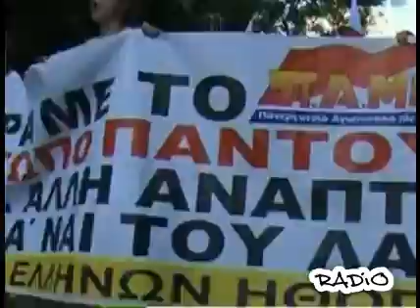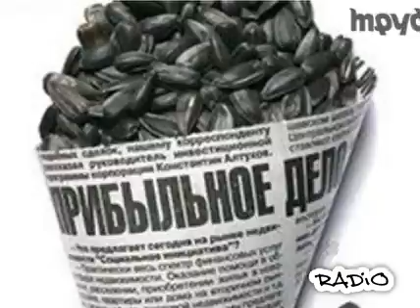BPA4AHCKA tro 6iA by RADiO